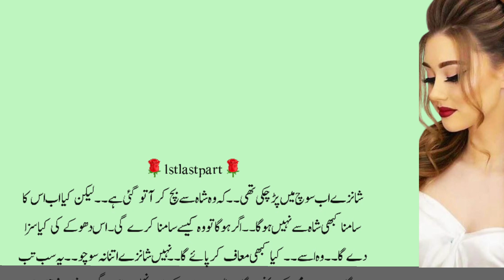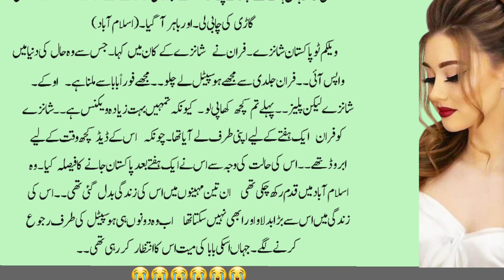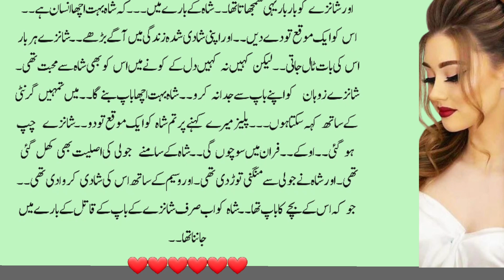janon ki akhri had 1stlastpart||very romantic bold novel||new novel stories||Hindi moral stories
janon ki akhri had 1stlastpart||very romantic bold novel||new novel stories||Hindi moral stories||@Areej Shah Novels